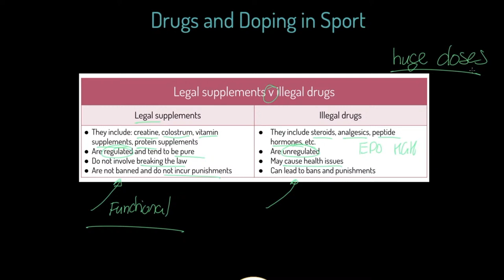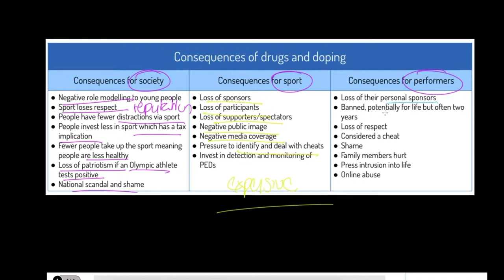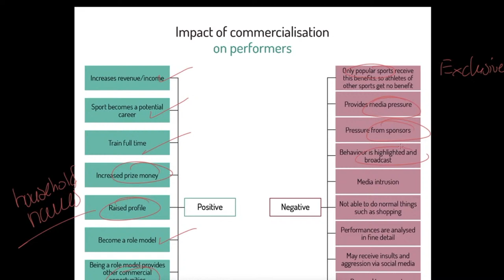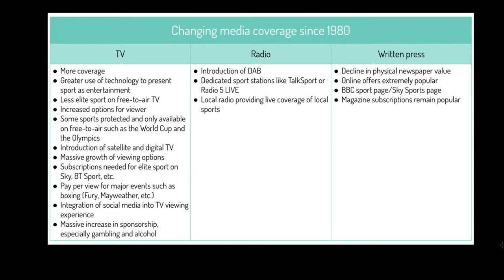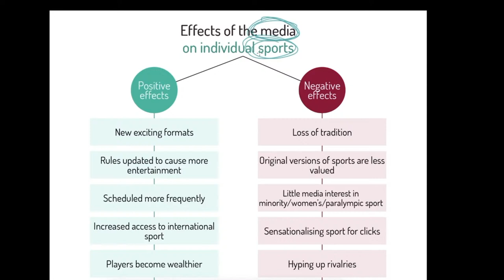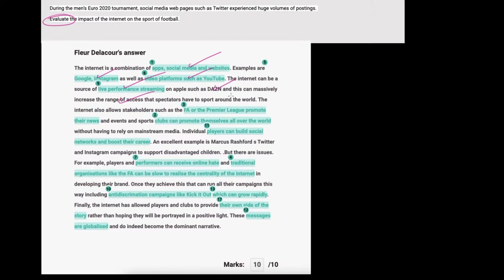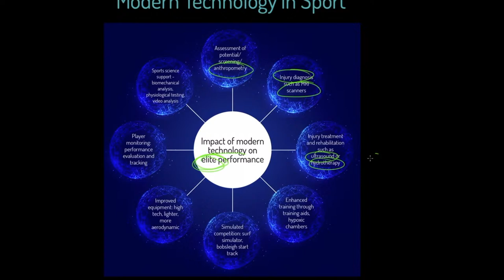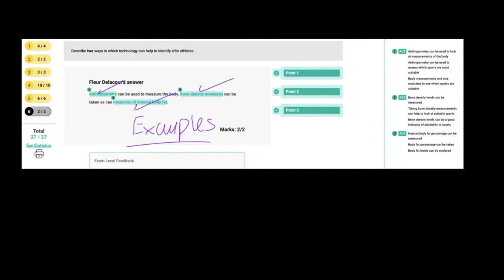OCR A-Level PE 2022 Revision: Contemporary Issues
Physical education teaching is our specialty! This session focuses on the content and skills required for the OCR A-Level Physical Education 2022 Paper 3 exam (Contemporary Issues).

This session covers the following content:
● Drugs and doping in sport
● Commercialisation and media
● Impact of modern technology on elite performance
● Impact of modern technology on general participation

You will find the session notes, practice questions, mark schemes and model answers on our OCR A-Level revision

For more information on The EverLearner, please visit TheEverLearner.com.